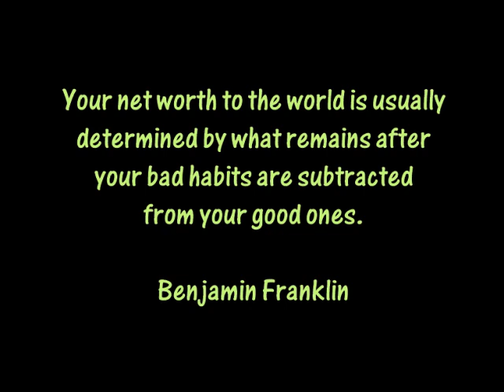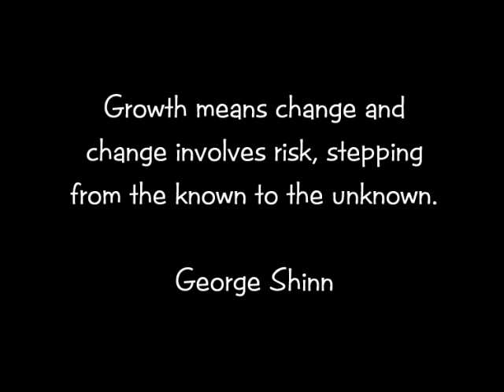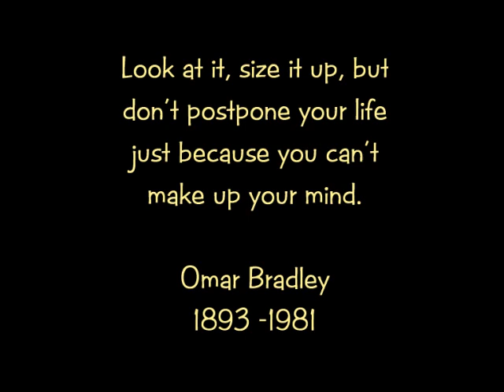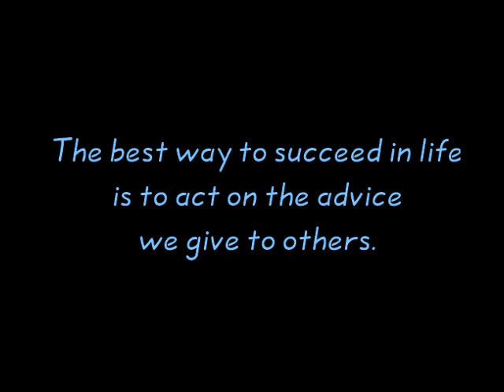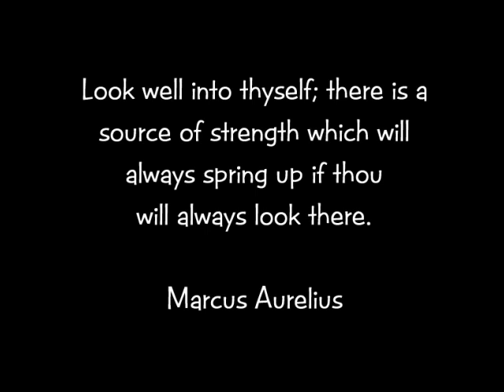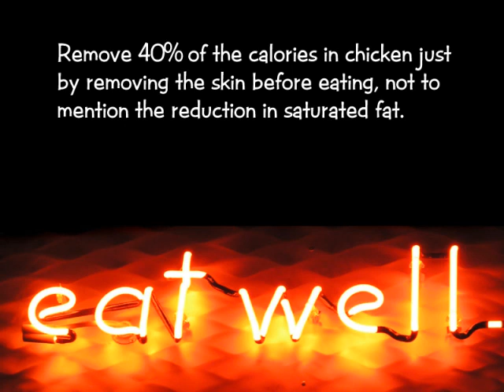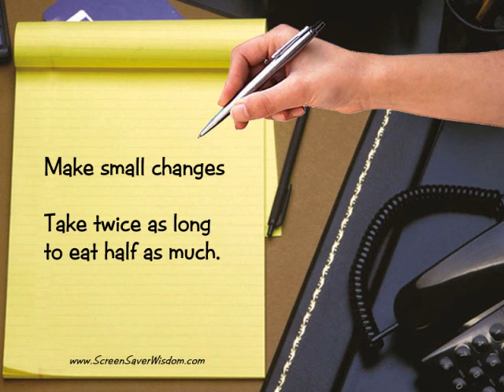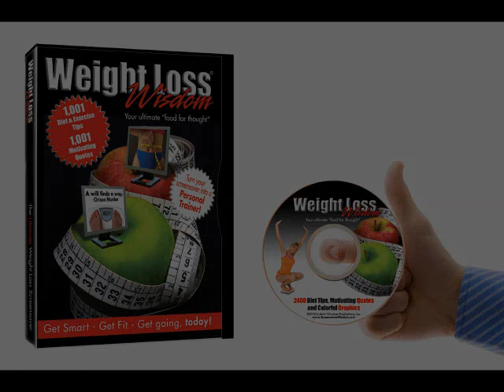Weight Loss Wisdom 1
Weight Loss Wisdom entertains you daily as it educates and motivates you to achieve your fitness and weight loss goals. Identify dieting mistakes as you learn new, easy to use strategies to overcome weight loss obstacles. Everyone will benefit as you share the information and wisdom. visit us